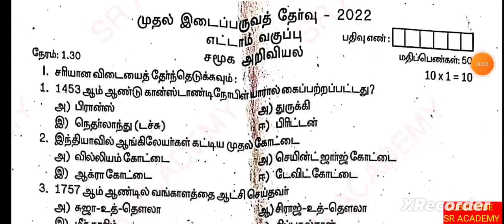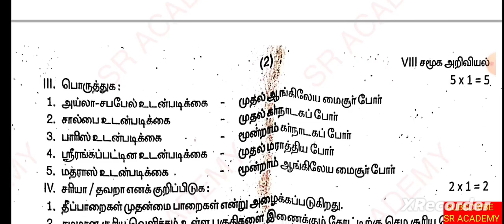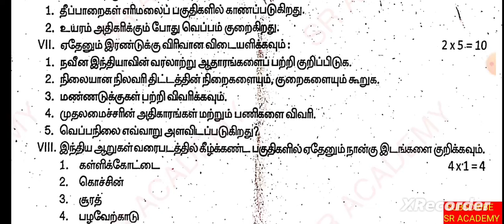8th std social science first midterm test original question paper 2022 thiruvallur dt tamil medium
8th std social science first midterm test original question paper 2022 thiruvallur dt tamil medium